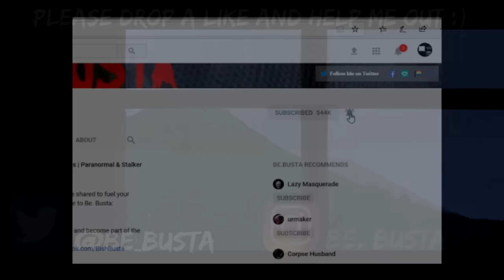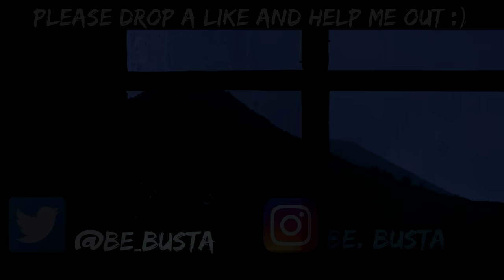Scary Stories For A Chilling And Stormy Night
Be.